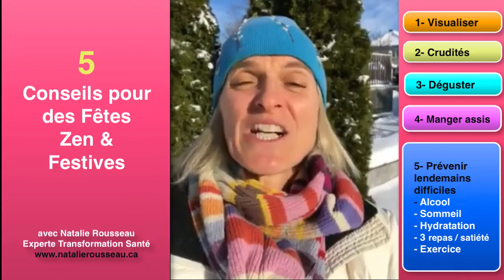5 Stratégies pour des Fêtes festives et Zen!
Êtes-vous de celles qui appréhendent Noël? Encore la semaine dernière j'entendais une amie me dire "on va encore manger comme des cochons. Vraiment! Ce n'est pas obligé!  Et ce matin à la radio on mentionnait la statistique que les gens prennent en moyenne de 2 à 5 livres aux Fêtes...

Et si cette année on faisait autrement! Voici mes meilleurs conseils.

avec Natalie Rousseau
Experte Transformation Santé